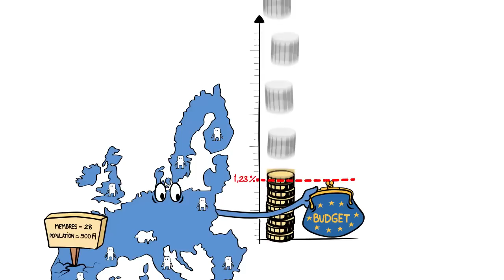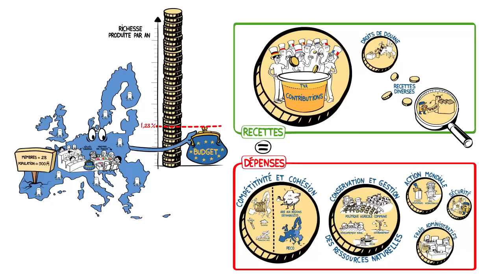Dessine-moi l'éco : Le budget de l'UE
De quel budget dispose l'Union Européenne ?
D'où proviennent ses ressources et comment les dépense-t-elle ?
C'est ce que nous vous proposons de découvrir dans cette nouvelle vidéo de la série "Dessine-moi l'éco".